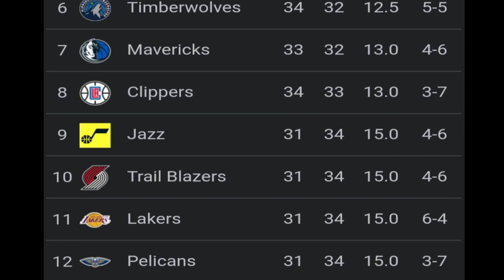LAKERS LLAMADO PAPASOK Top 9 Kapag NAGAWA ang BAGAY na ITO | Epekto ng YABANG ng MEMPHIS | Giannis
Mga IDOL, ang pag uusapan nga natin ngayon sa ating bagong video ay tungkol naman kay Giannis at sa Memphis.